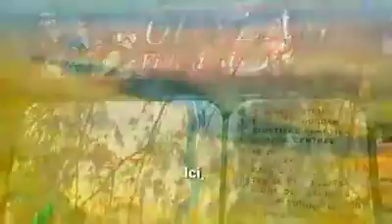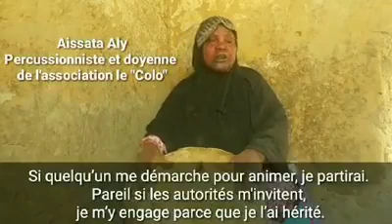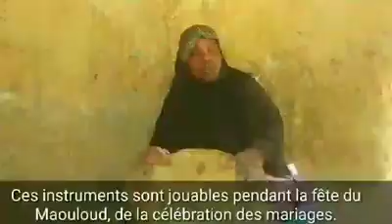Goundam : à la découverte de colo et toubal, deux instruments de musique traditionnelle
Jadis utilisés pour transmettre des messages, le colo et toubal sont deux petits instruments de musique  traditionnelle indispensables aux populations du cercle de Goundam au déroulement de tous les événements sociaux, jouables à n’importe quel moment par des femmes qui, sans distinction ethnique ou raciale, debout ou assises, le tiennent dans la main droite et le battent de l’autre avec une seule baguette, très généralement lors des cérémonies de mariage, de réception, de la réhabilitation de la mosquée, des fêtes de ramadan ou maouloud, de l'éclipse de la lune ou du soleil...
A la découverte de ces patrimoines culturels de Goundam.
Nous vous faisons découvrir ces instruments.
Suivez cette vidéo 👇